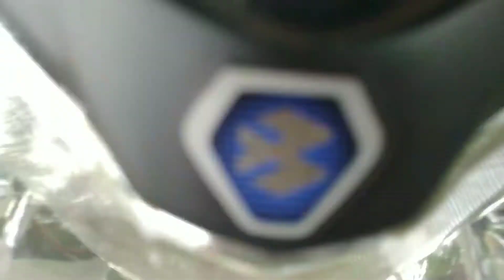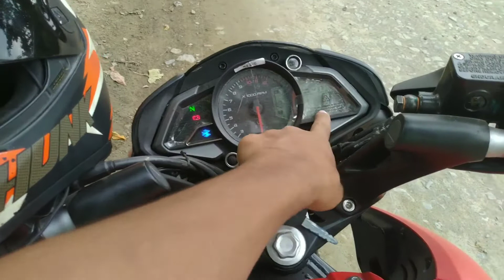Bajaj Pulsar NS125 BS6 Detailed Review In Hindi. Daily_vlog:-40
Bajaj Pulsar NS125 Bs6 full detailed review in hindi